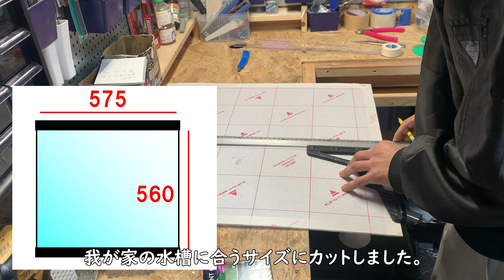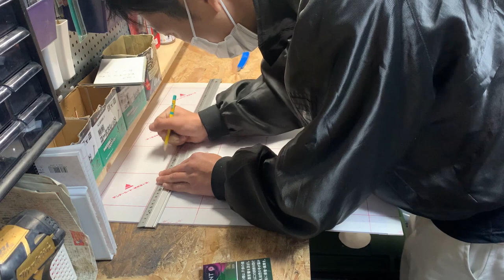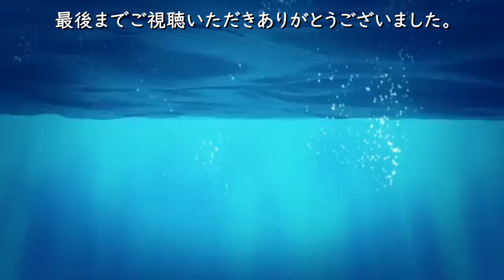【DIY】大型水槽用 塩ビ板で「自作セパレーター」作ってみた。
■水温をスマホで管理　商品はこちらから購入できます。
Inkbird ワイヤレス Bluetooth 温度計 湿度計

■設置した照明はこちらから購入できます。
・ZENSUI　ゼンスイ マルチカラーLED 1500
・ボルクスジャパン GrassyLeDio(グラッシーレディオ) RX122 フレッシュ